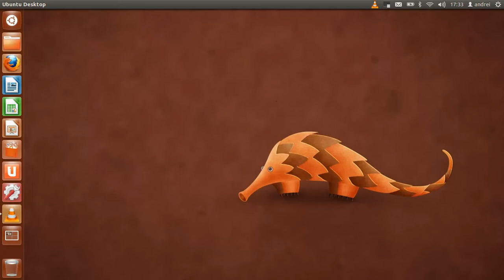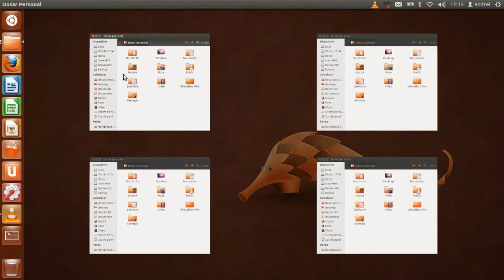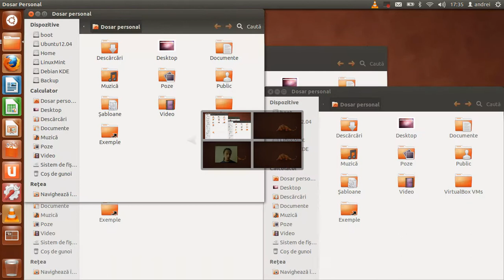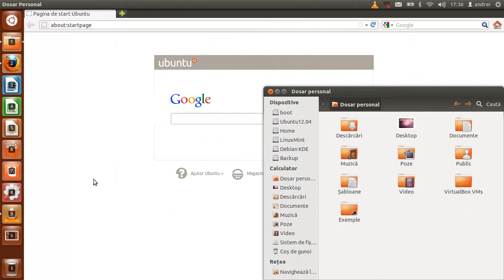Salut Ubuntu: Cum folosesc Lansatorul?